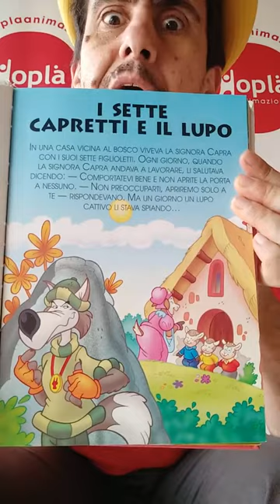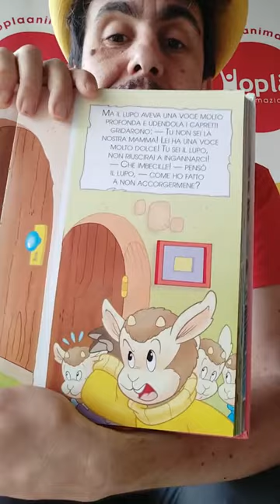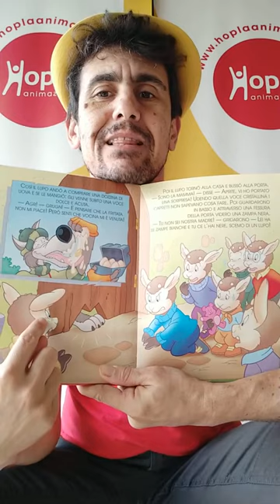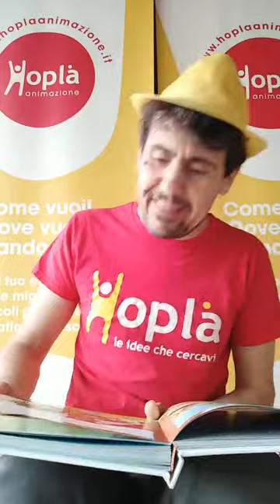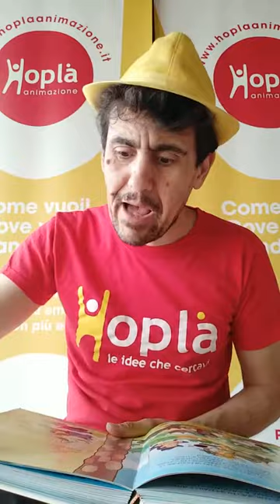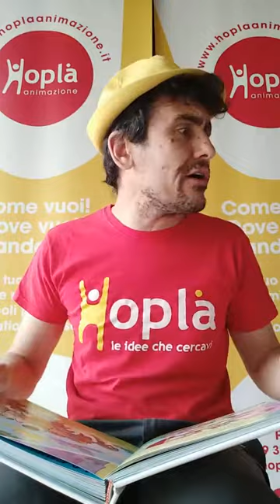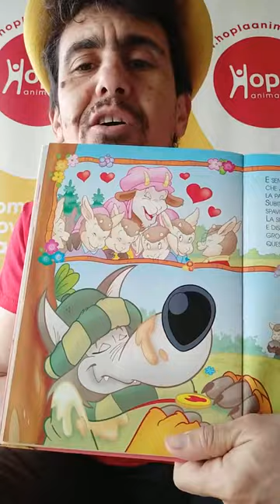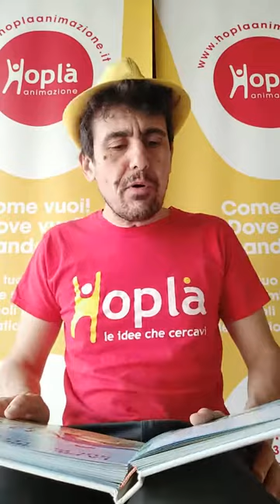Sette Capretti e il Lupo